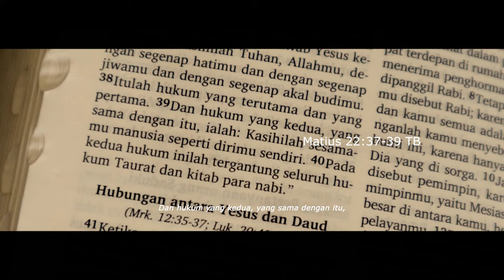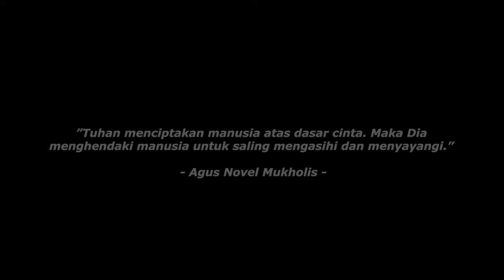"JANGKEP" Juara 1 Video Kreatif Moderasi Beragama Comptetition 2023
ANGKEP Film pendek ini bercerita tentang keseharian tiga orang yang hidup berdampingan. Masing masing dari mereka memeluk agama Islam, Hindu, dan Kristen. Meskipun hidup berdampingan mereka bertiga saling acuh tak acuh satu sama lain, karena perbedaan keyakinan yang menjadi tembok penghalang diantara mereka. Film pendek ini juga menampilkan beberapa berita mengenai peristiwa intoleransi yang terjadi dikalangan umat beragama yang semakin memupuk rasa acuh tak acuh dan kebencian diantara mereka bertiga. Ibarat embun penyejuk dalam kehausan ayat ayat dalam kitab suci mereka memberikan penjelasan dan juga solusi atas permasalahan yang terjadi diantara mereka. Berita tentang peristiwa peristiwa toleransi antar umat beragama juga semakin menggugah jiwa persatuan mereka.
Film pendek ini dikerjakan oleh siswa siswi dari MAN 2 Banyuwangi. Film pendek berdurasi tiga menit ini berhasil menyabet juara 1 dalam event Moderasi Beragama Competition yang dilaksanakan di MAN 2 Jombang dan di dikuti oleh Madrasah Aliyah se Jawa Timur.